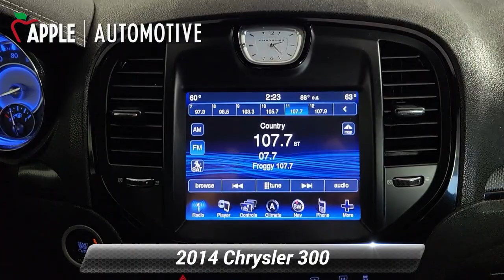Used 2014 Chrysler 300 300S, York, PA 239243Q